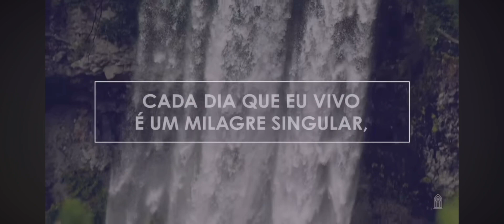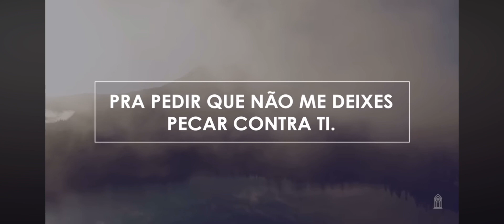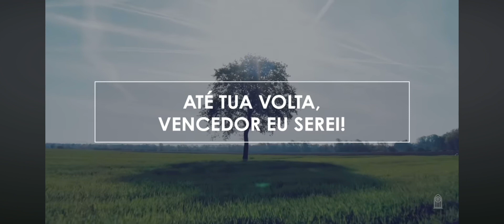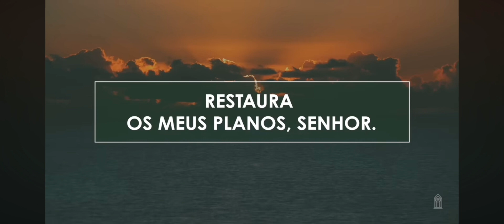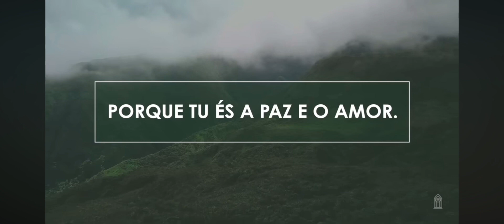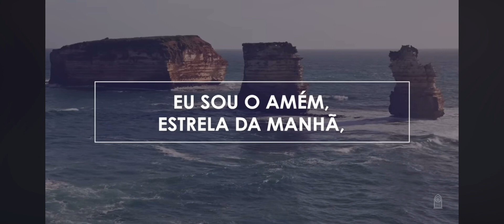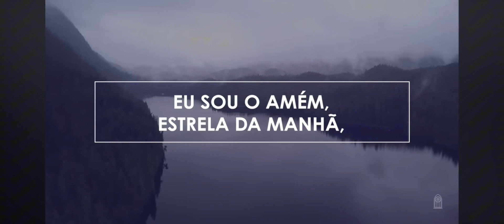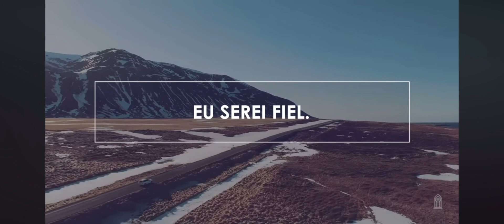Culto de Pôr do Sol de 19.04.2024